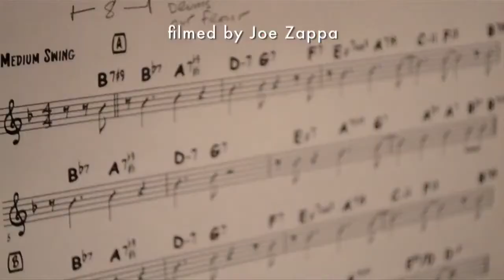Inside Outlaw John Zappa